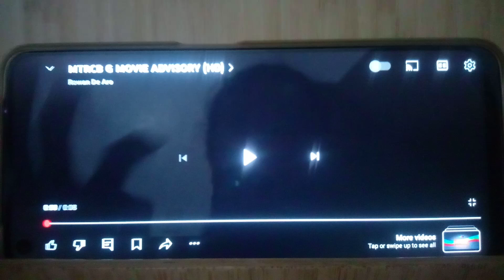MTRCB Rated G Movie Advisory General Patronage